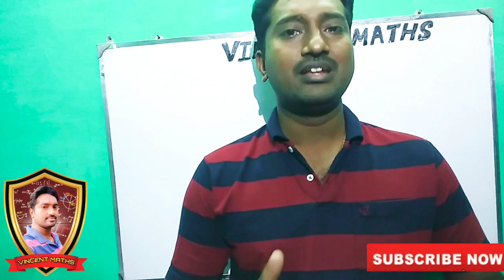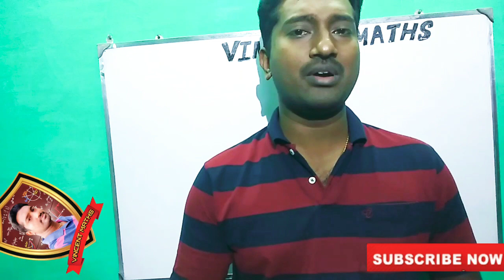TNEA | TNGASA | கல்லூரி மாணவர்களுக்கு முக்கிய அறிவிப்பு | Vincent Maths